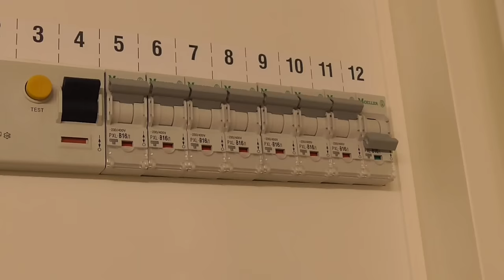Leuchtenmontage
Heute spielt der Zappes Hausmeister und repariert, was die beste Ehefrau von allen im Eifer des Gefechts zerstörte. Irgendeine Daseinsberechtigung muss er in seiner Ehe ja schließlich haben.

Der Spannungsprüfer
Die Leuchte
Der Akkuschrauber